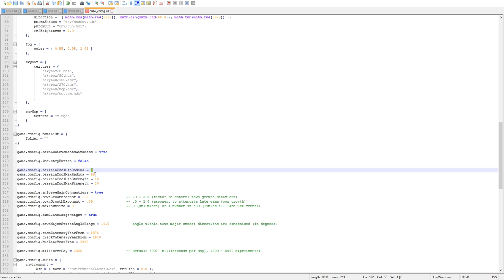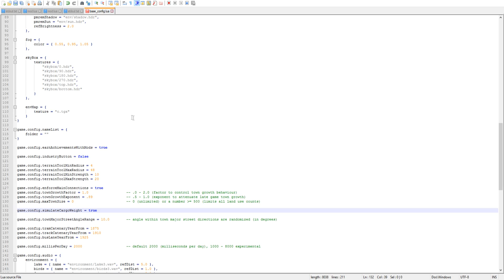NEWS ÜBER DEN USABILITY PATCH | Transport Fever#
Liste über die Patch-Notes:

Added replace-vehicles-now feature in line and vehicle window
Added double slip switches
Added track speed layer
Added street traffic layer
Added zoom-to-cursor option
Added vehicle cargo weight simulation
Added names for persons
Added Italian and Portuguese translations
Added map seed text to savegame and console
Added camera recording tool (debug mode only)
Added debug mode switch to settings menu
Added menu option for hardware cursor
Added base config setting to earn achievements with mods enabled
Added speedLimit parameter for lane lists (modding)
Added terminal connectivity test to verify constructions (modding)
Added "catenaryPoleDistance" setting to track type config (modding)
Added "getGameDifficulty" to scripting interface (modding)
Improved savegame loading time
Improved RAM consumption
Improved general performance
Improved line window (stop list, load mode, vehicles and replacement tab)
Improved vehicle window (send to depots and sell, details tab, replace now)
Improved line manager (icons, tooltips)
Improved line assign pop up (new line button on top, show visible lines only)
Improved traffic simulation (player road vehicles have more priority)
Improved person/vehicle interaction
Improved music volume (lower volume possible)
Improved camera panning (perspective panning)
Improved translations (some text was not translated)
Improved aircraft movement (smaller turn radius etc.)
Improved aircraft approach/landing and air traffic control
Improved balancing in some missions
Improved cargo sorting for data tables
Improved map generation when "makeInitialStreets" is false
Improved GUI scrolling: handle arrow keys, page up/down, home/end
Improved Lua error handling
Improved game content (various)
Fixed train brake bug
Fixed late game mid-month lags
Fixed train driving through other train after automatic vehicle replacement
Fixed production behavior of industries with multiple output products
Fixed street upgrade crash (occured with some mods with through-streets)
Fixed achievements not earned after mission complete
Fixed delay when vehicle 100% loaded
Fixed multi-cargo load/unload delay bug
Fixed language error aircrafts to aircraft
Fixed age not reset on vehicle clone
Fixed credits button not clickable bug
Fixed station table sort/filter by cargo
Fixed streets blocking industries in map generation

--- Team GamingPotatoes ---

TS: host-ts3.de